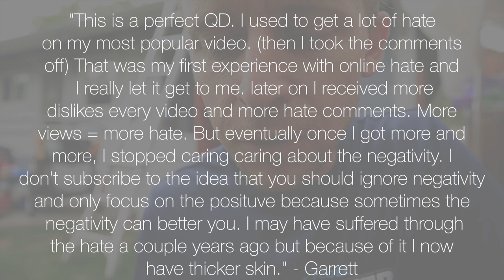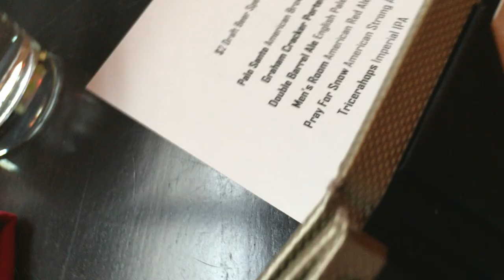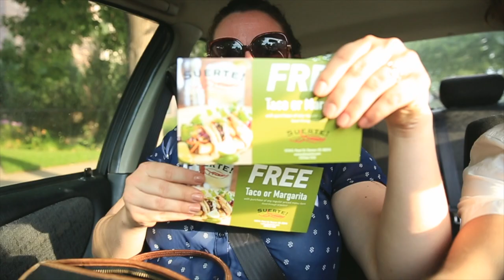GOT HER!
📬 snail mail is cool too:

USA

🎧 MUSIC 🎧

GEAR
1. Canon 7D Mark I & Canon 5D Mark III
2. Rode Video Pro Mic
3. SYRP Genie (time-lapse) & Magic Carpet Slider
4. DJI PHANTOM 4 (was stolen)

Cya tomorrow.